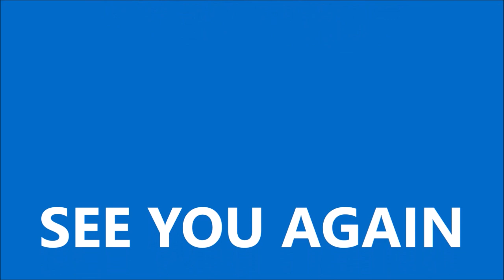How Child Abuse can be Worse in Religious Organizations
So many cases of child sexual abuse have gone unreported. Find out why this is so common within religious organizations.